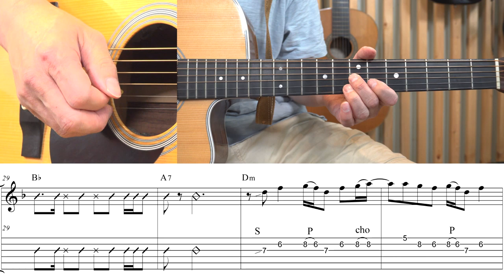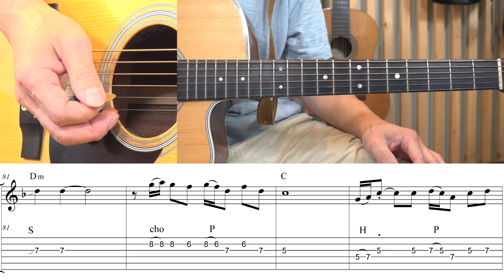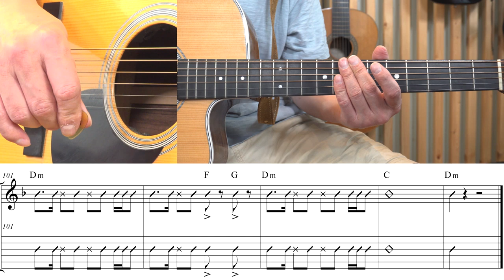(고급용)[TAB] 젊은미소 - 건아들 기타레슨(기타강의,기타강좌,기타강습)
개별악보 구입 사이트도 있습니다.

기타전주   하는법              00:00"
기타간주   하는법              03:54"
기타연주   하는법              12:55"